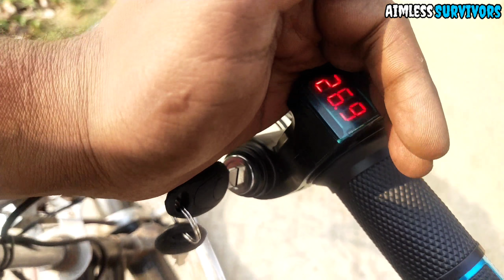Dinesh भाई का बिना आवाज का धमाका | electric cycle | FULL Homemade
Ram Ram🙏
Dinesh vai ne cycle ghar mein banaya hai,
cycle bohoti successfully chal raha hai, performance bohoti bariya hai, kisiko aisi electric cycle banani hai to video dekho apko idea mil sakta hai. video dekhne or sath bane rahne ke liye bohoti dhanyabad or gurujano ko mera pranam.

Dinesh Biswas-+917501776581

Convert a phone charger to a TV s...

Wow New Free internet 100% - New...

HANDYMAN CRAFTS IDEAS إذا كان لديك محرك صغير تعلم كيف تصنع من... Bicycle Freewheel Disassembly/As... Build a Free Energy 3 Wheel Go Kar... Wibmer's Law - Fabio Wibmer

Build an CycleKart At home - DIY Bu...

how a septic tank works|septic tan...

how to start testing bumper car Fe...

FULL TRANSPARENT ENGINE CYLI...

E20 Petrol & Diesel | Now BS6 Phas...